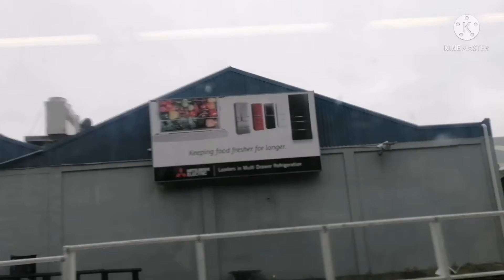@W.city,,TRAIN TO LOWER HUTT🚂🚉Tara sakay n😂🚆🚉🚂